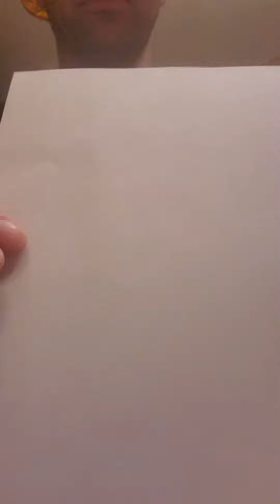The scars remain. I'm only good as information given.